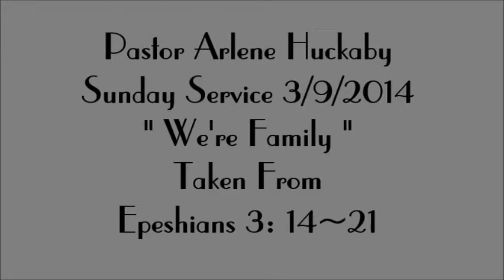We're Family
Pastor Arlene Huckaby
Sunday Message 3/9/2014
Amazing Grace A.M.E. Zion